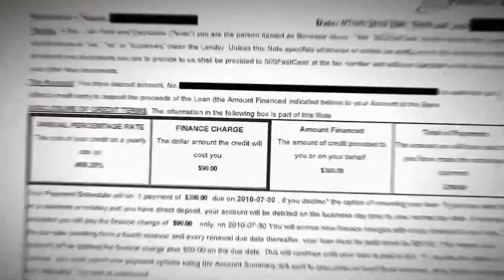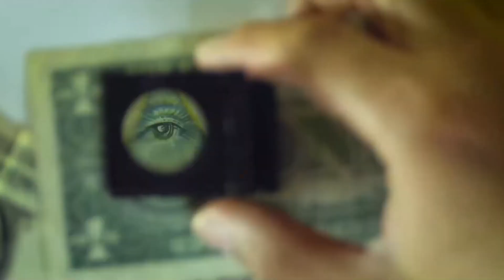Soberman x Hajs prod. Flez beats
Luźny numer na bicie @flezbeats o hajsie w dużym skrócie. Po przemianach w 1989 roku Polska zaczęła biec w stronę pieniędzy i wielu ludzi pogubiło się w pogoni za nią.
Jeśli chcesz lub masz ten hajs musisz wiedzieć jak grać i posługiwać się nim. Czego Tobie i innym życzę.